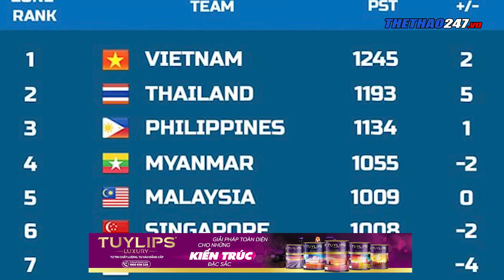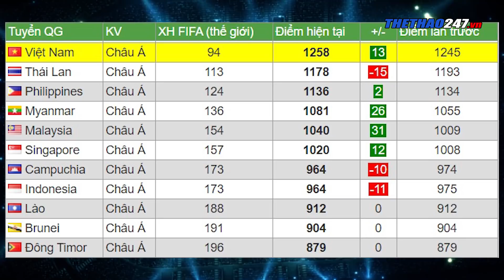VIệt Nam giữ vững thứ hạng LỊCH SỬ, bỏ xa Thái Lan trên BXH FIFA